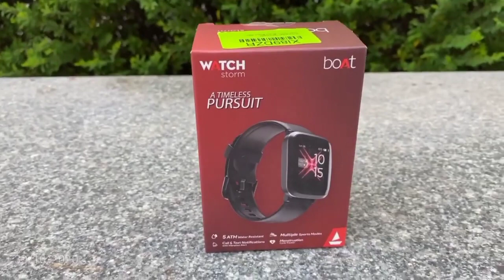BoAt strom watch sound unboxing 🔥🔥and first look